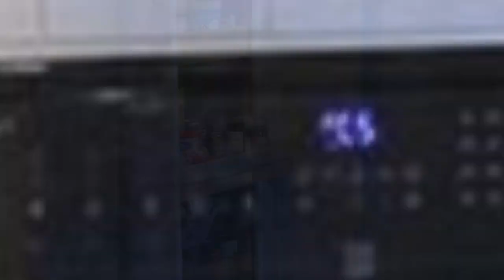75 Vinyl Floor And Yellow Floor Kitchen Design Ideas You'll Love ☆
0:00:00 - Intro
0:00:12 - Vinyl Floor And Yellow Floor Kitchen Design Ideas You'll Love: Inspirations 1 to 25
0:02:45 - Vinyl Floor And Yellow Floor Kitchen Design Ideas You'll Love: Inspirations 26 to 50
0:05:29 - Vinyl Floor And Yellow Floor Kitchen Design Ideas You'll Love: Inspirations 51 to 75